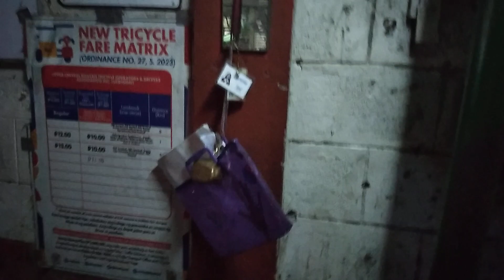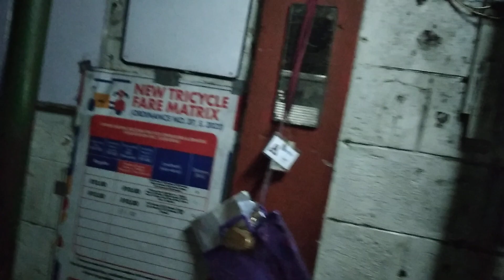Tricycle Ride:Bicutan To A. Bonifacio St